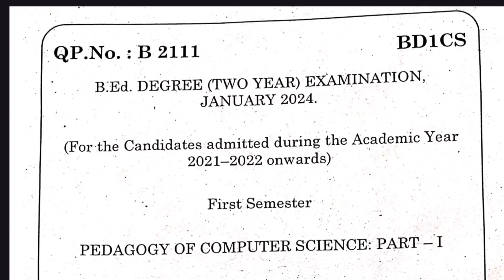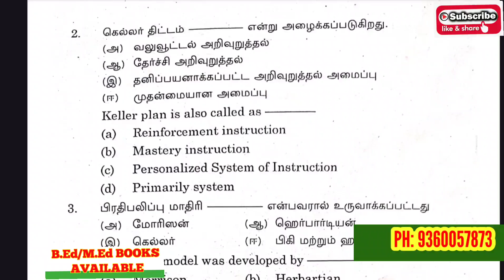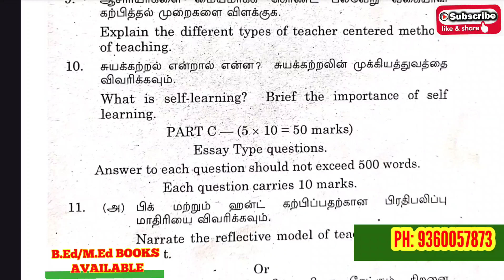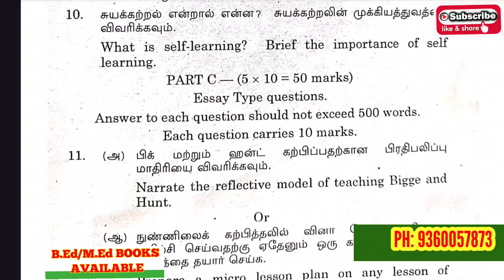TNTEU B.Ed I-SEMESTER: PEDAGOGY OF COMPUTER SCIENCE PREVIOUS YEAR QUESTION PAPER WITH MCQS ANSWER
TODAY PEDAGOGY SUBJECTS MCQS ANSWERS:*

RAPIDMINDS TAMIL
RAGAVAGIRI M.C.A.,M.Ed,M.phil., NET
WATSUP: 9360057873